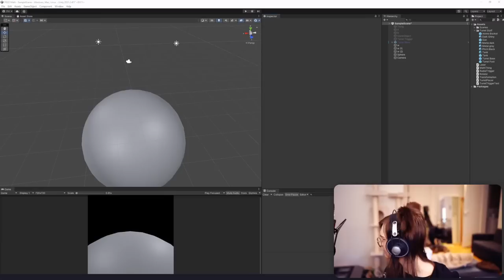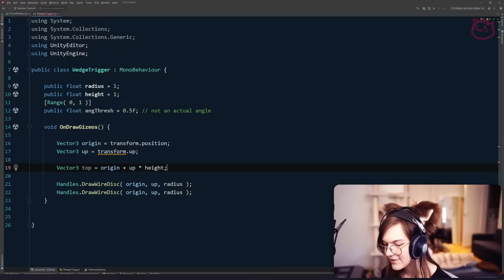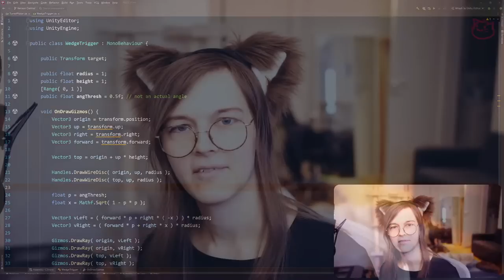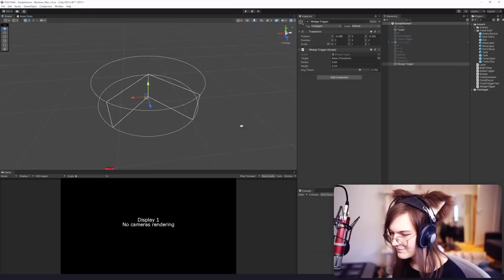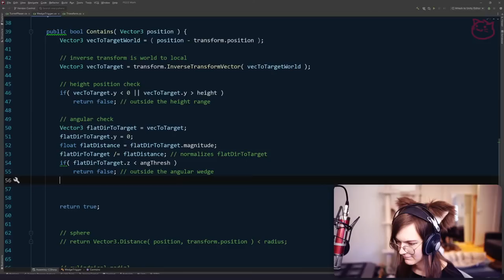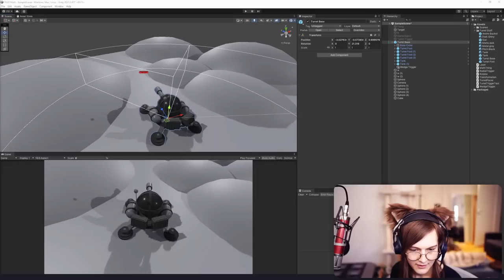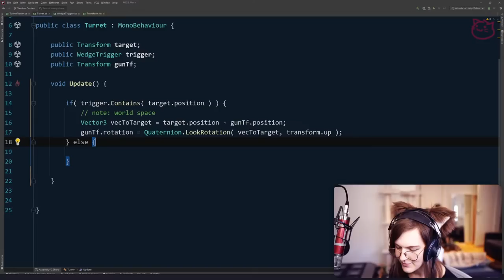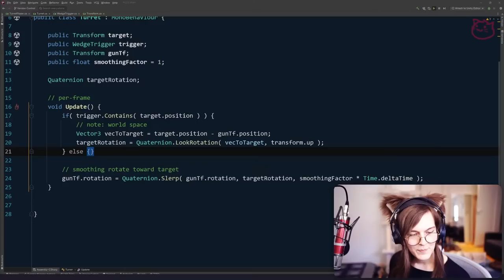Math for Game Devs [2022, part 4] • solutions for assignments 4-6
Primarily for my students at FutureGames - I will only read chat/superchats during breaks!